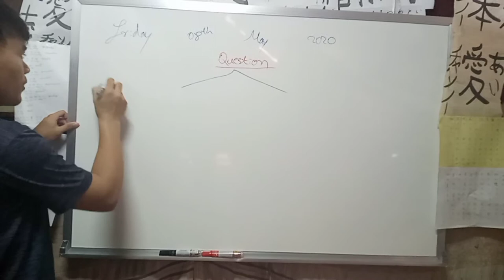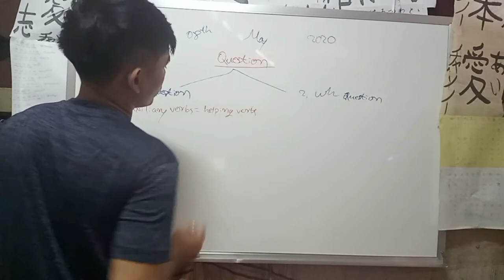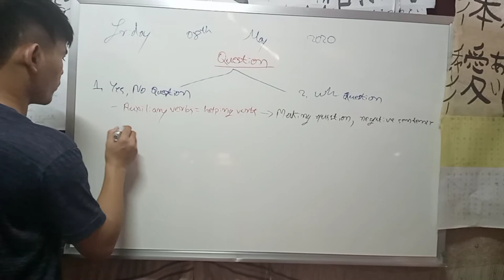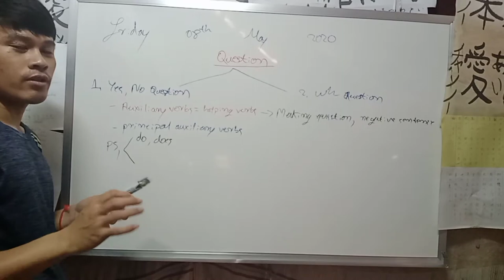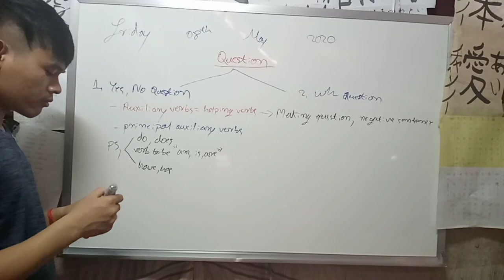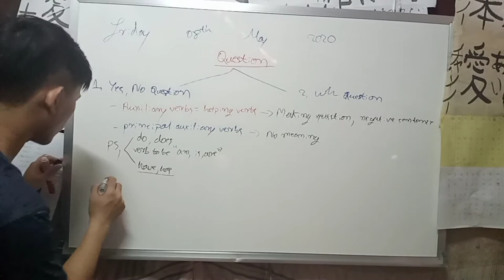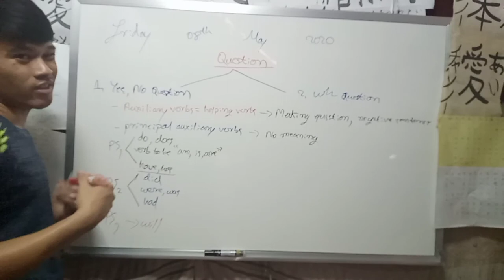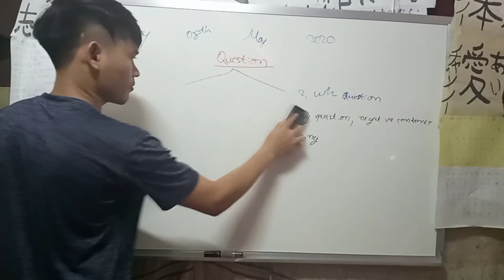Principal Auxiliary Verbs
Come to know how to make questions in English.